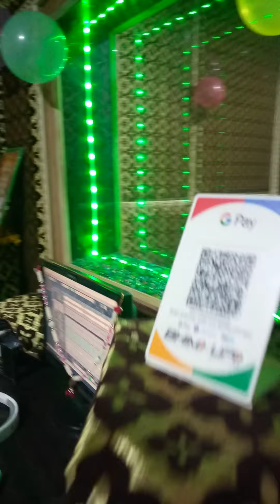BLTR recording studio new song